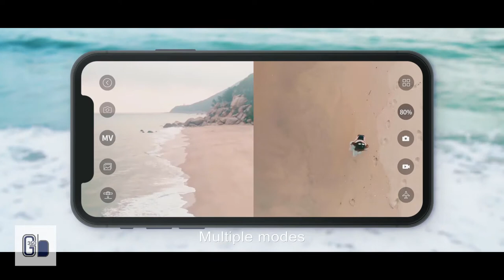7 MOST USEFUL GADGETS THAT MAKE YOUR LIFE EASY | GADGETS 360 BOX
7 MOST USEFUL GADGETS THAT MAKE YOUR LIFE EASY | GADGETS 360 BOX

👉 Links for more details
👉 Music Credit --- No_Favours (From Youtube Music Library)